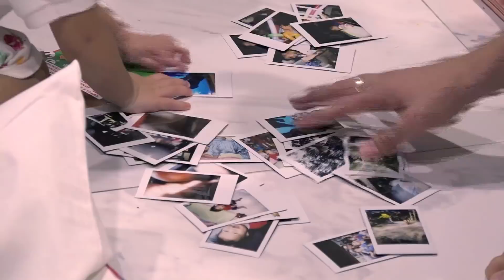The Return of Superman Thailand Season 2 - Episode 17 - 17 มีนาคม 2561 [1/3]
Chapter 24 Part 1 สิ้นสุด การรอคอย อันยาวนาน
ติดตามทุกความน่ารักจากรายการ The Return of Superman Thailand ได้ที่